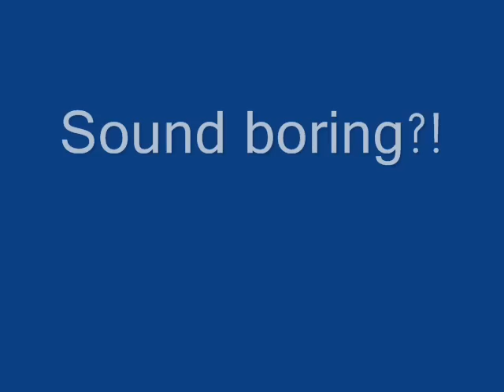5 & 1/2 Years Of Help Desk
A small video I've made to say goodbye to my colleagues at HCC Help Desk